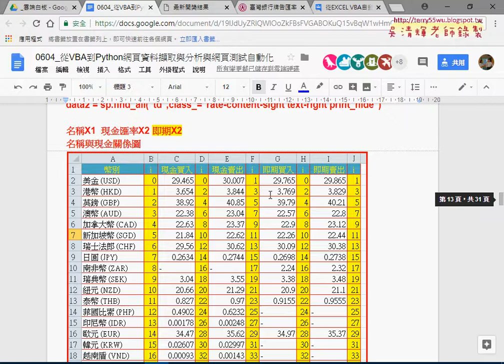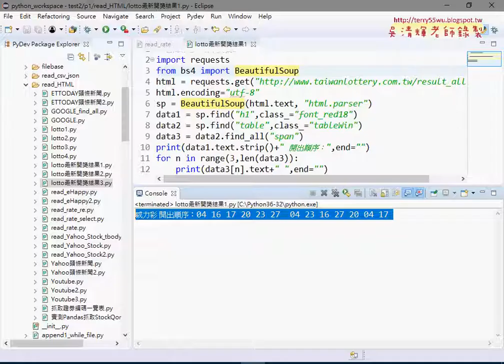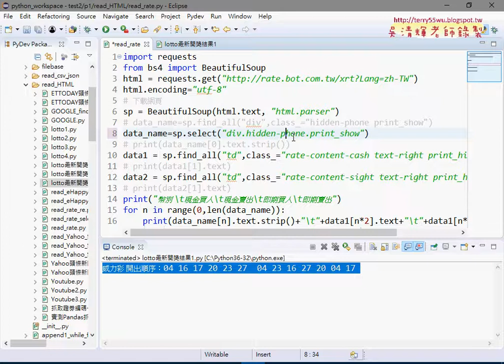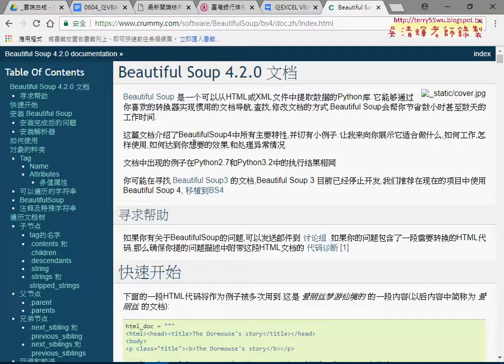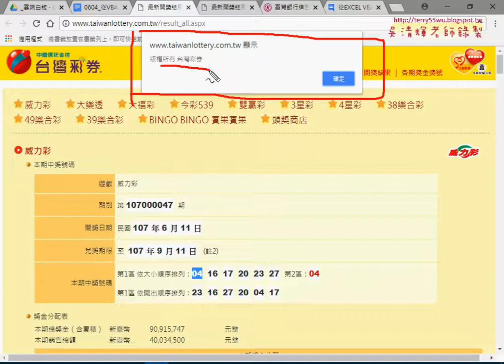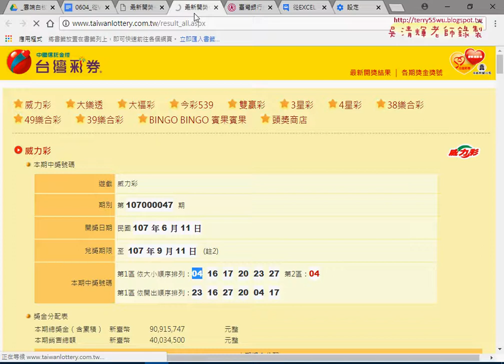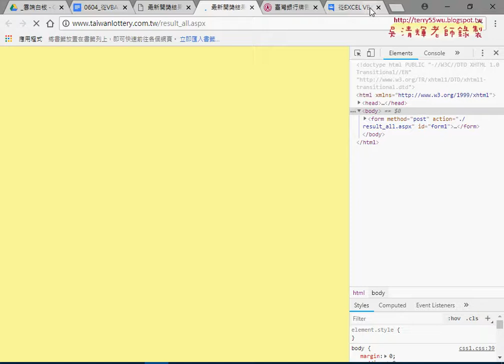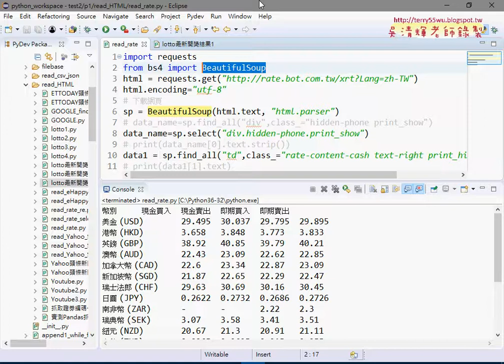04 將find all改為select與抓取台彩開獎資料